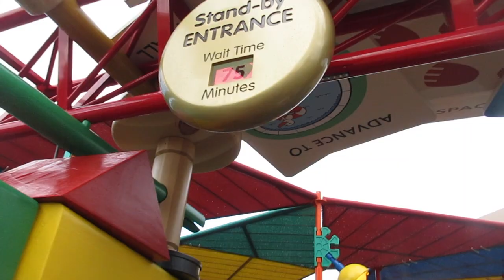Slinky Dog Dash Reverse POV | TheThrillList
Hope you enjoyed this video! What are your opinions of this coaster? Voice your opinions in the comments below.